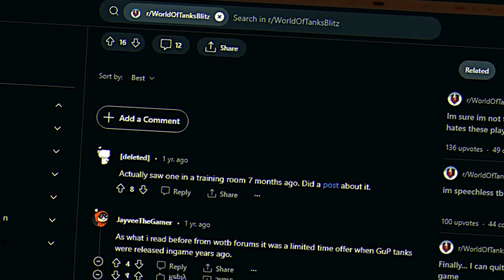Misteri Camo Ha-Go GUP: Apakah Nyata? - World of Tanks Blitz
Pernahkah kamu bertanya-tanya apakah kamuflase legendaris Ha-Go GUP dalam World of Tanks Blitz benar-benar ada? Dalam video ini, kita akan menjelajahi misteri di balik kamuflase yang terinspirasi oleh anime "Girls und Panzer" ini.

Kami akan melihat sejarah singkat dari saat kamuflase ini pertama kali muncul dalam permainan dan apakah kamu masih bisa mendapatkannya sekarang. Kami juga akan melihat bagaimana kamuflase ini mengubah tampilan tank Ha-Go menjadi sesuatu yang lebih dari sekadar kendaraan biasa.

Jika kamu penggemar Girls und Panzer atau penggemar berat World of Tanks Blitz, video ini akan memberikan wawasan menarik tentang salah satu elemen khusus dalam game ini.